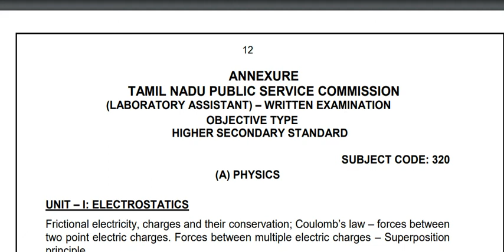tnpsc Laboratory Assistant syllabus 2018/physics